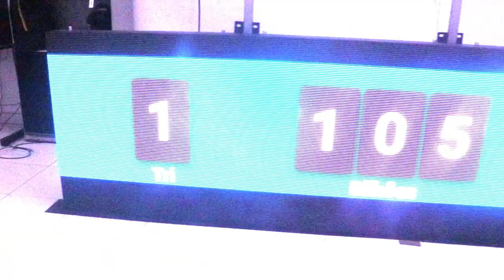Painel de LED P5 - Impostômetro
Nesse vídeo mostramos como nossos painéis de LED podem ser usados para apresentar o impostômetro, que pode transformar a maneira como você compartilha informações fiscais. Com uma tela brilhante e vibrante, os números do impostômetro são exibidos com clareza e legibilidade impressionantes.

O objetivo do impostômetro é proporcionar transparência e visibilidade sobre a carga tributária, mostrando de forma clara e impactante o volume de recursos que é direcionado aos cofres públicos. Ao exibir os números em tempo real, o impostômetro chama a atenção para a importância da arrecadação e para o papel dos impostos na sociedade.